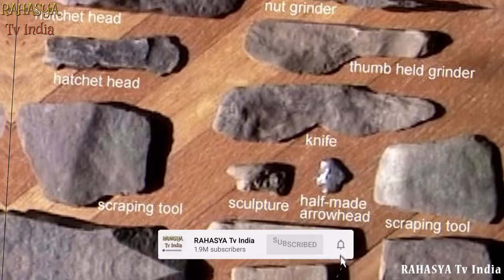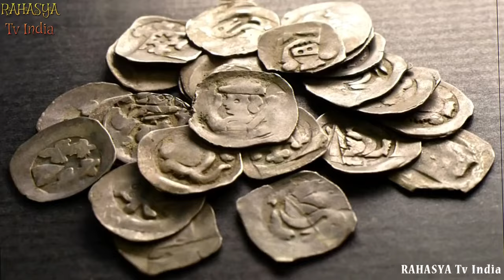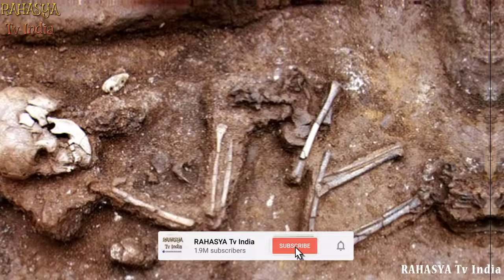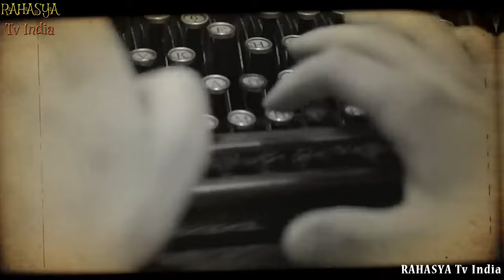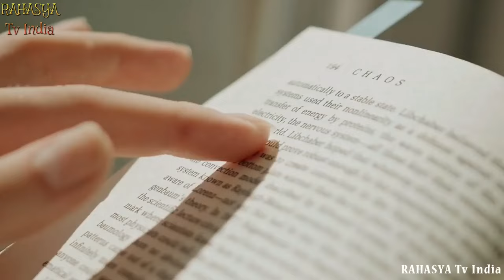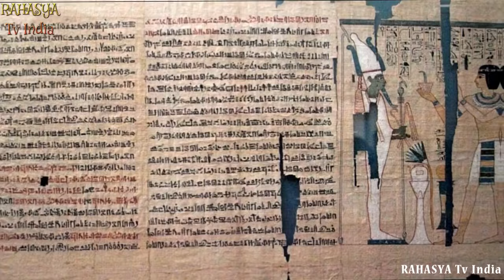पूरी दुनिया है हैरान इन खोजों से || Mysterious Ancient Artifacts